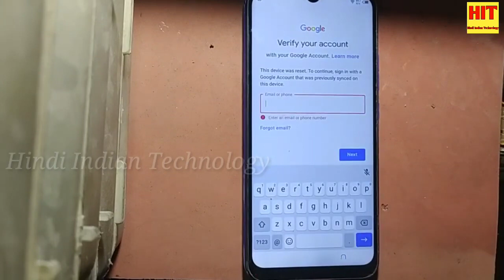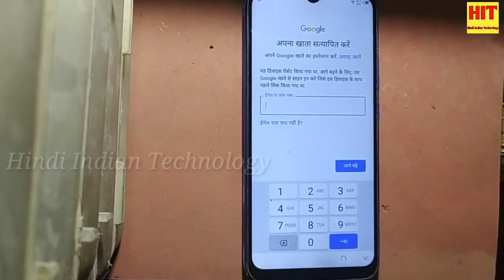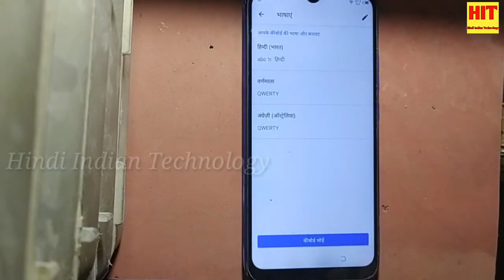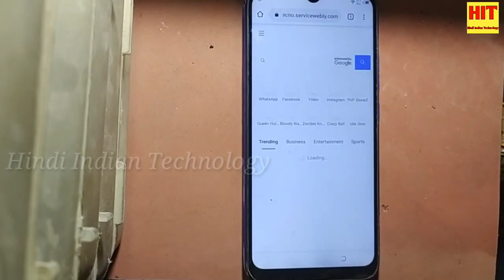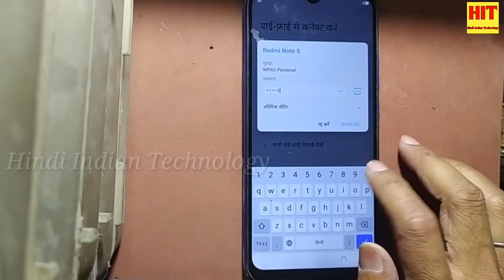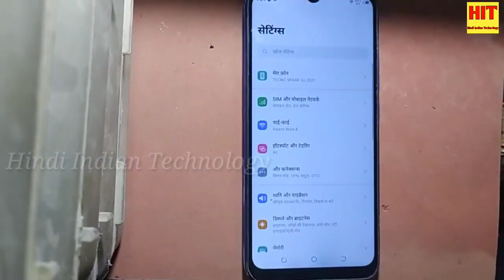Techno spark go (KE5) Android 10 frp bypass 2023 | techno ke5 google account remove without pc 2023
For Sale

Vacuum LCD Separator Machine with Build-in Air Pump Disassembly Tool

Mini Microscope For Mobile repairing

BOYA AriMic Microware BO-YA BY-M1 Mic

MOBIEL 23 in 1 Professional Repair Tool Kit Set incl. Anti Static Wrist Strap for Electronic Devices Only 868

Best Mobail Repairing tools
Celestron 44341 LCD Digital Microscope (Black)

realme 7i, 4GB RAM, 64GB Storage

Redmi 9 Prime (Mint Green, 4GB RAM, 64GB Storage)

Samsung Galaxy M30s Samsung Galaxy M30s (Quartz Green, 4GB RAM, 64GB Storage)

Smart Watch All 2G,3G,4G Phone With Camera and Sim Card Support

LCD Display with Touch Screen Digitizer Glass Combo for MI Y1

Just Mobile Touch Screen Digitizer for Redmi Y2 Black